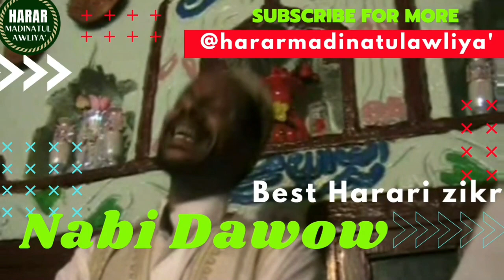Nabi Dawow/the best Harari zikri by Sh. Anwar at Aw Abadir Mawlud,2012